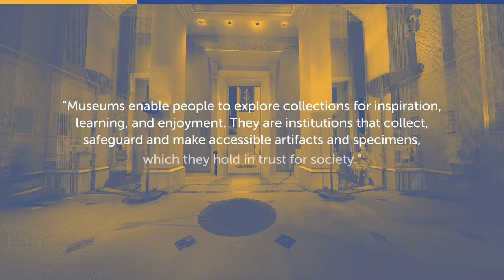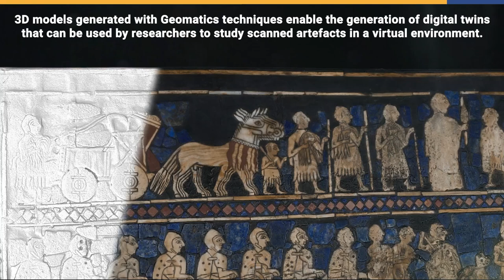A journey to the land of Sumer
CIPA2023 - Video Contest
A journey to the land of Sumer. the role of artefacts 3D digital replicas in museum dissemination videos
G. Patrucco, F. Giulio Tonolo, A. Spanò, C. Lippolis, E. Quirico, V. Pelissero

The presented video, originally created for the Iraq Museum in Baghdad, showcases the Sumerian civilization's masterpieces. It is a result of a project that involved the rearrangement of the Sumerian gallery and the creation of digital replicas of ancient artworks preserved in the British Museum. The digital replicas were generated by the Laboratory of Geomatics for Cultural Heritage at Politecnico di Torino, using laser scanning and photogrammetry techniques. The video serves as an interdisciplinary application of digital humanities, combining geomatics expertise with archaeology to create a storytelling video for dissemination purposes. The video introduces the site of Ur and highlights the findings of the excavations conducted by Sir Leonard Woolley. It showcases the 3D survey process and presents highly accurate and detailed 3D models of the masterpieces, emphasizing their historical, artistic, archaeological, and cultural value. The ethical values of replicas and the video production process are also discussed, emphasizing the adherence to ethical principles of heritage conservation and best practices in acquisition and dissemination for public access.